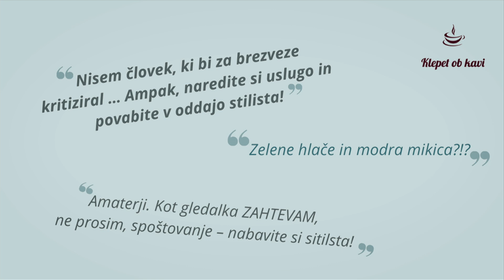Kaj danes počne nekdanja resničnostna zvezda Tina Semolič?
Jasmina in Neža imata dovolj vaših komentarjev tipa “Naredite si uslugo in povabite v oddajo stilista!”, “Zelene hlače in modra mikica?!?”, “Amaterji. Kot gledalka ZAHTEVAM, ne prosim, spoštovanje – nabavite si sitilsta!”. Hudomšen nasvet za vse, ki zaradi njunih groznih stajlingov težko sledite pogovoru – pojdite na spletno stran pod zavihek PODCAST, kjer boste našli oddaje, ki imajo samo audio :) Se pravi zvok ja, slika ne. Za tiste, ki ste jima dali še eno šanso, pa imamo danes presenečenje! Da ne boste rekli, da ne beremo pošte in da smo ignorantski do gledalcev! V studiu gostimo trendseterko, strokovnjakinjo za digitalni marketing in poznavalko modnih oblačil in stajlingov Tino Semolič, ki bo po novem Klepetova stilistka! JAAAA! Nič več katastrofalnih kombinacij! V pogovoru boste izvedeli, kako se je Tina znašla v modnih vodah, kako se je njeno življenje spremenilo po Big Brotherju, s katerima svetovnima zvezdnicama sodeluje ter katere bistvene karakteristike moremo upoštevati pri izbiri modnih kombinacij. Ne zamudite ogleda posnetka!

Fb: TSV for ELLE boutique
Instagram: TSV for ELLE boutique